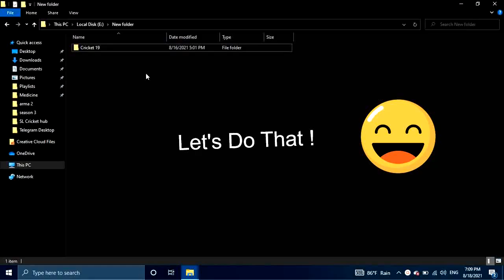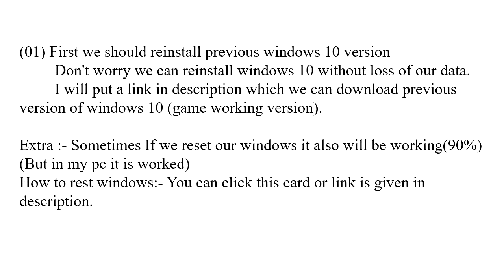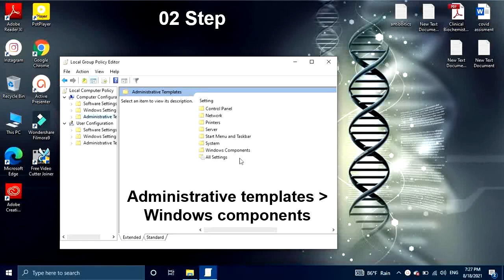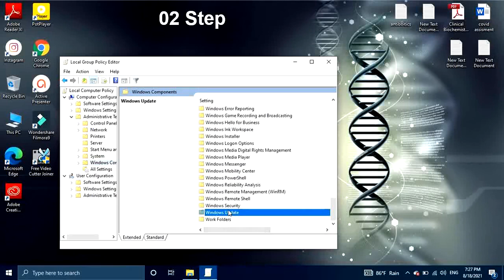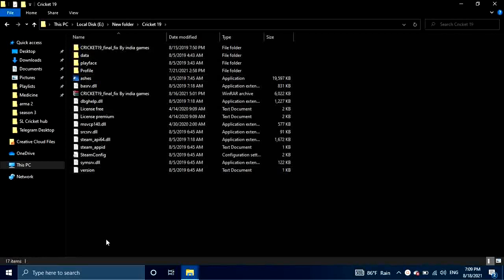Cricket 19: How to fix Black screen error and network connection error after windows 10 update 100 %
Cricket 19: How to fix Black screen error and network connection error after windows 10 update 100 % working.

Please follow instructions as in video!

 If you are facing any problem please comment!